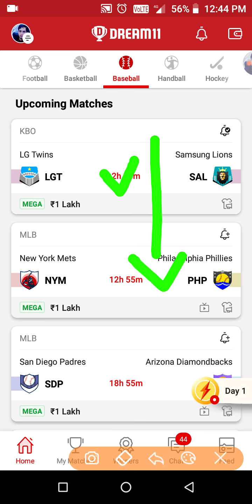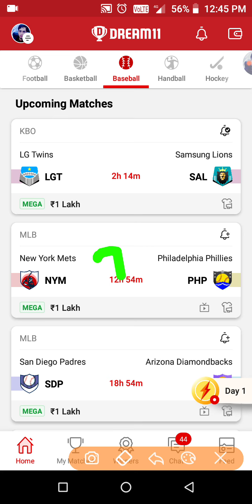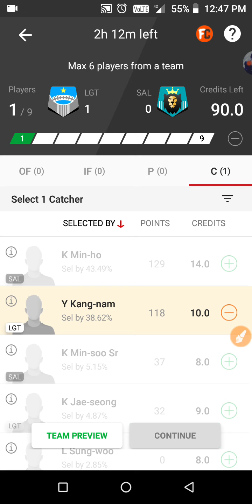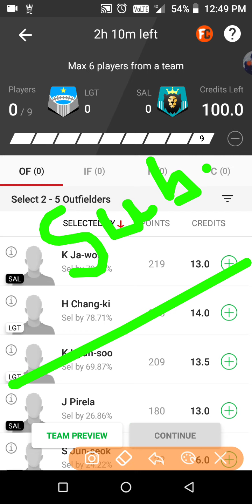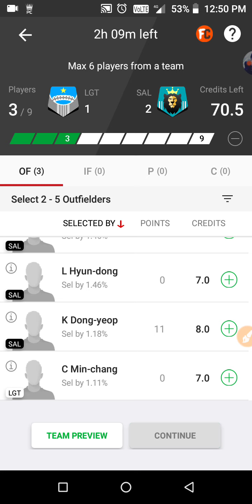LGT vs SAL Dream11 Team | LGT vs SAL Dream11 Baseball Team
LGT vs SAL Dream11 Baseball Team Prediction.

LGT vs SAL Baseball Team Prediction.
LGT vs SAL Baseball Team.
lgtvssal